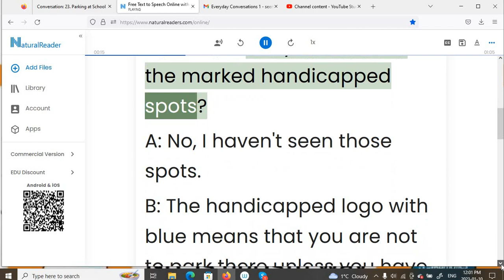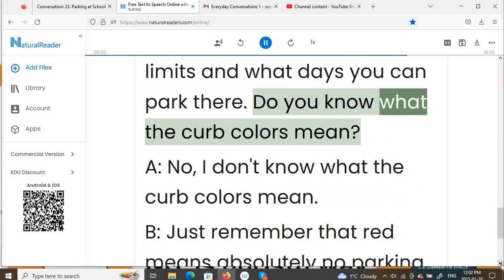Everyday Conversations 159